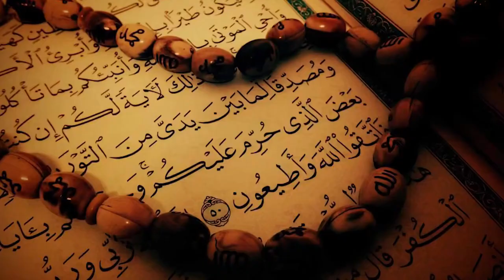Shiekh Omar Baloch - The structure of The Holy Quran Coherence of Quran Nazm of Quran P1 Important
Shiekh Omar Baloch - The structure of The Holy Quran Coherence of Quran   Nazm of Quran P1 Important Talk